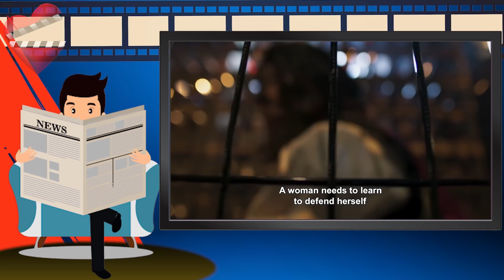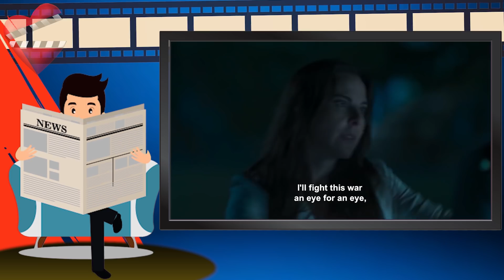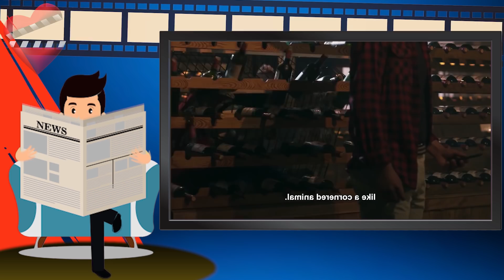Regresa TERESA MENDOZA más fuerte y decida que nunca. La Reina del Sur 2.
Tereza Mendoza regresa a la pantalla y la veremos más decidida que nunca por el bienestar de su hija, conoce quienes serán sus aliados y quienes serán sus enemigos en esta nueva etapa. Entérate de todos los detalles de esta producción de La Reina del Sur 2.

No se pierdan La Reina del Sur Segunda Temporada.